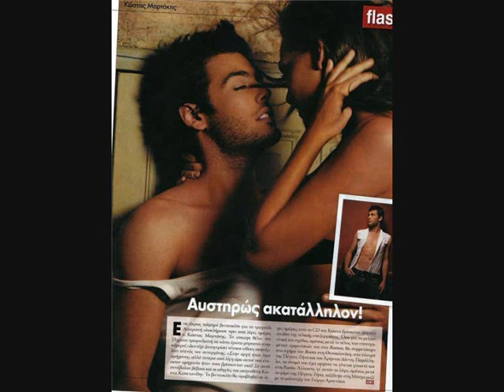kostas martakis pics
kostas martakis theos